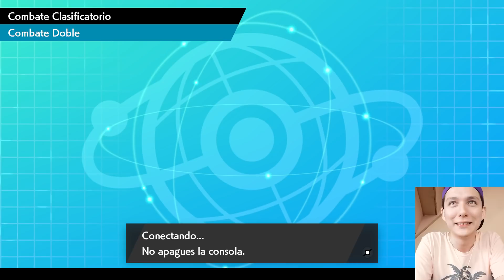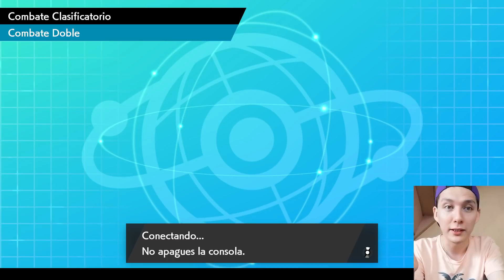[ Rapisdash y Centiskorsh en VGC 2020 ] - Estos POKÉMON hacen un dúo imparable en tier MASTER BALL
Antes que todo, quiero que sepas que mi objetivo principal es ayudar a muchas personas a introducirse al competitivo de Pokémon y que puedan mejorar sus equipos o simplemente divertirse con sus Pokémon favoritos.

Si te gusta el contenido de mi canal agradecería compartieras este u otro de mis vídeos con tus amigos y mas personas, ya que así me motivas a seguir trayendo contenido que sea de ayuda para muchas personas.

Paste del Team en Showdown:

Duraludon (M) @ Life Orb
Ability: Stalwart
EVs: 248 HP / 252 Atk / 8 SpD
Adamant Nature
- Dragon Claw
- Iron Head
- Protect
- Brick Break

Centiskorch-Gmax (M) @ Lum Berry
EVs: 252 HP / 252 SpA / 4 Spe
Modest Nature
IVs: 0 Atk
- Heat Wave
- Bug Buzz
- Protect
- Scald

Goodra (M) @ Assault Vest
Adamant Nature
- Power Whip
- Breaking Swipe
- Fire Punch
- Rock Slide

Gastrodon-East (M) @ Sitrus Berry
EVs: 244 HP / 252 Atk / 12 Def
Brave Nature
IVs: 0 Spe
- Waterfall
- Stomping Tantrum
- Protect
- Curse

Rapidash-Galar (F) @ Babiri Berry
Ability: Pastel Veil
Shiny: Yes
EVs: 244 HP / 76 Def / 124 SpA / 4 SpD / 60 Spe
Modest Nature
IVs: 0 Atk
- Trick Room
- Dazzling Gleam
- Ally Switch
- Psychic

Tyranitar (M) @ Weakness Policy
Ability: Sand Stream
Level: 50
EVs: 204 HP / 4 Def / 252 SpA / 4 SpD / 44 Spe
Modest Nature
IVs: 0 Atk
- Dark Pulse
- Earth Power
- Protect
- Ancient Power

Yuks